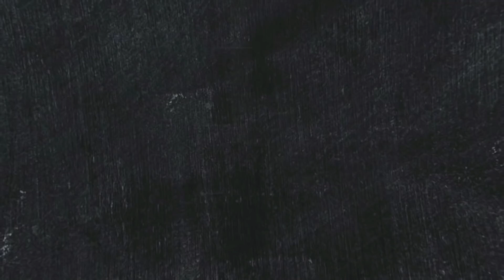CHALLENGING@mrcgaming8505 FOR BUGATTI DIVO | Forza Horizon 5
Forza Horizon 5 is a 2021 racing video game developed by Playground Games and published by Xbox Game Studios. It is the fifth Forza Horizon title and twelfth main instalment in the Forza series. The game is set in a fictionalized representation of Mexico @abitbeast @GAMETHERAPISTYT

MY SPECS -
GPU: ZOTAC GAMING GeForce GTX 1660 Ti 6GB GDDR6
CPU: AMD Ryzen 5 3600XT
Memory: 16 GB RAM Corsair Vengeance DDR4 3200MHZ
Current resolution: 1920 x 1080, 75Hz
Operating system: Windows 10